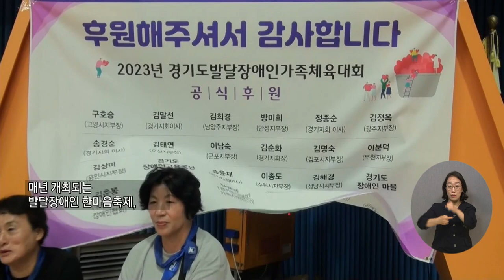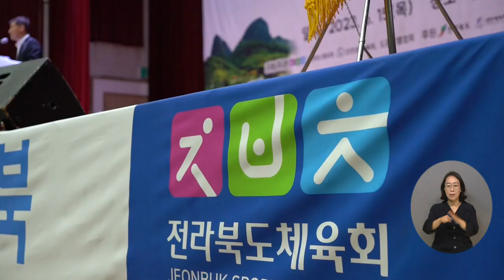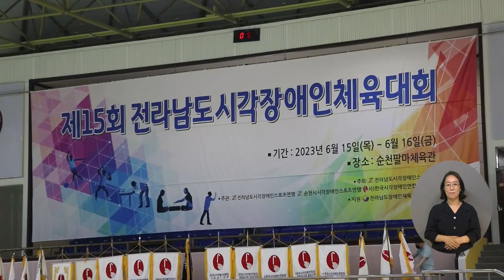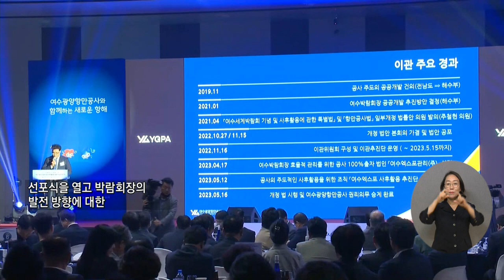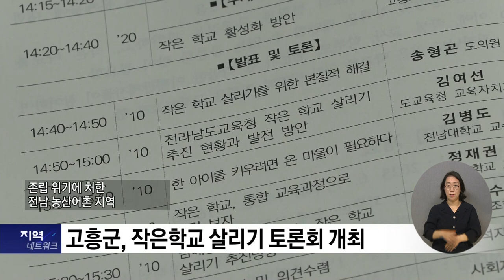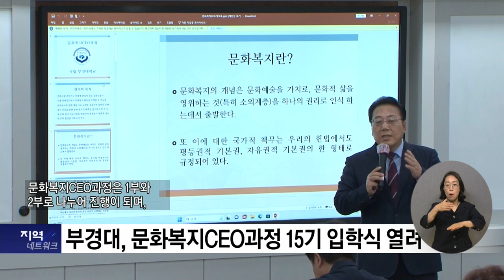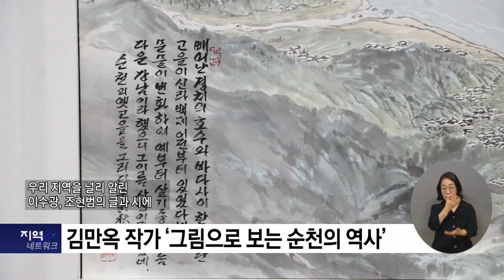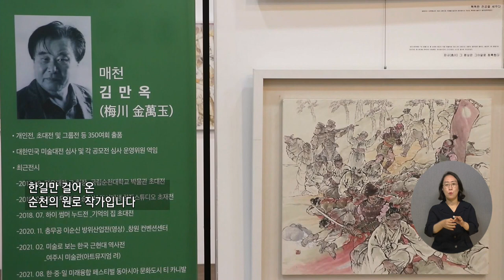복지TV 지역네트워크 _ 전체영상 / 2023.06.22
1_지역주요) 경기도발달장애인 한마음체육대회 열려

2_지역주요) 2023 전북어르신생활체육대회 열려

3_지역주요) 제15회 전남시각장애인체육대회 개최

4_지역주요) 여수세계박람회장, 사후활용 성공 다짐 선포식

5_지역주요) 고흥군, 작은학교 살리기 토론회 개최

6_지역주요) 부경대, 문화복지CEO과정 15기 입학식 열려

7_지역주요)  김만옥 작가 ‘그림으로 보는 순천의 역사’_01